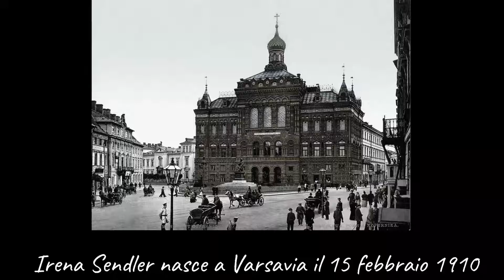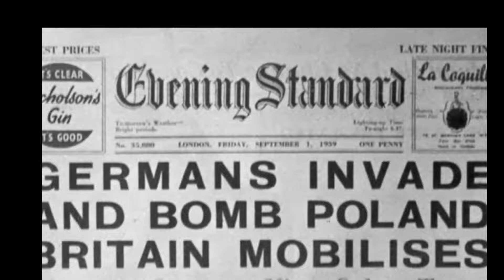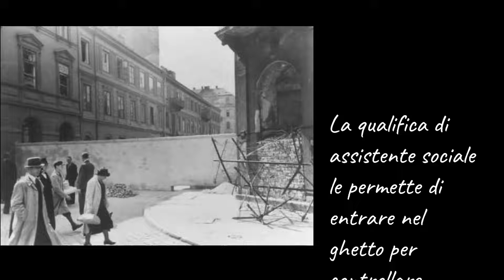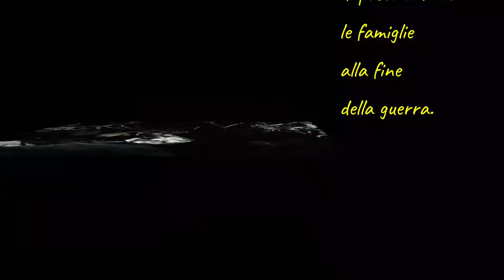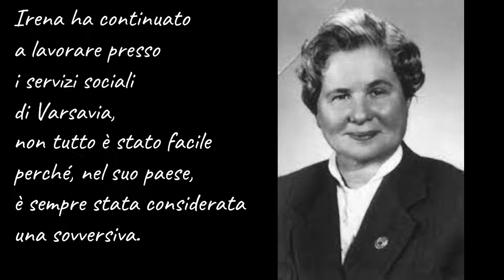Irena Sendler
Infermiera e assistente sociale polacca salvò circa 2500 bambini ebrei dal ghetto di Varsavia.